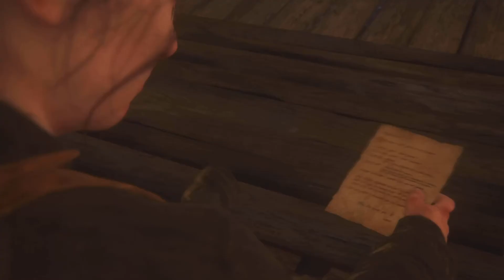The Last of Us 2 - Episode 26